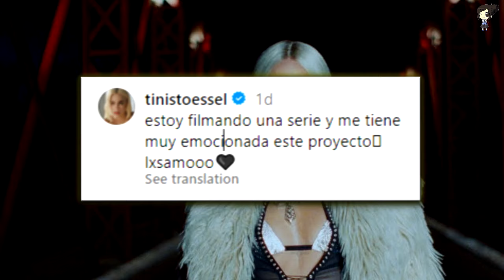Tini Se Muestra Al Lado De Ex Mejor Amigo De Danna En Su Estadía En México